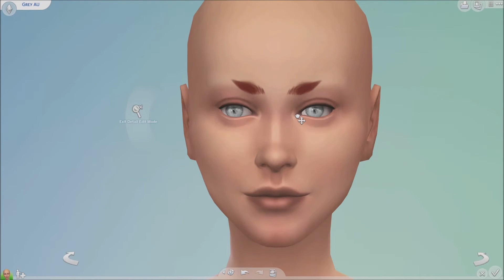Who Is The Impostor? Is It Grey? 🌑 | Among Us CAS Plus Guess Along Game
Hello and welcome back to some more Among Us CAS! In this series I create what Among Us characters look like under the suit in sims! Also this is a guessing game for you all to play along with! Who are crewmates and who are impostors?! Hope you like them!

Build on the Gallery:
Origin ID: Gracecookscowen
Build Name: Among Us Skeld

Game Info:
 -Sims 4
 -EA
 -Maxis
 -PC Game

🌑I🌑